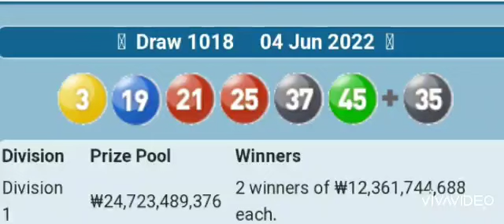southkorea lottowinner result today 로또확인 04_June_2022